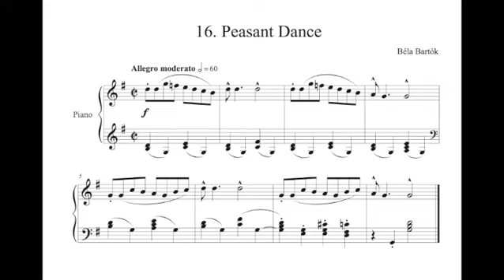Béla Bartók - Peasant Dance, n. 16, from the cycle First Term At The Piano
The daily video is slightly outside the real path of the channel, and needs a little explication. On March 25th celebrating the 139th anniversary of the birthday of the composer we discover, unexpectedly, that his pieces were receiving a really low number of listenings. Therefore we decided to play the other numbers of this collection composed in the early years of Béla Bartók's activity: The First Term At The Piano. A collection maybe less known than "For Children" or "Mikrokosmos", but in our perspective, equally beautiful.

The image before (and after) the music is Merriment in the Village by Rezső Bálint, chosen by D. T. for this video.